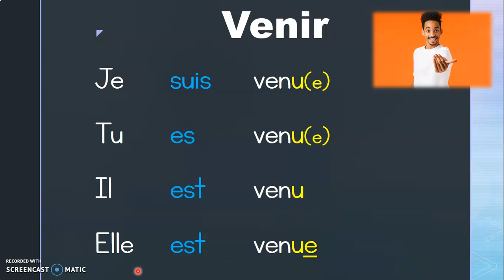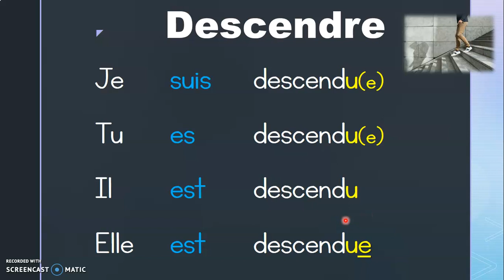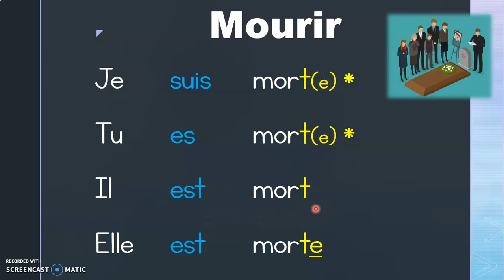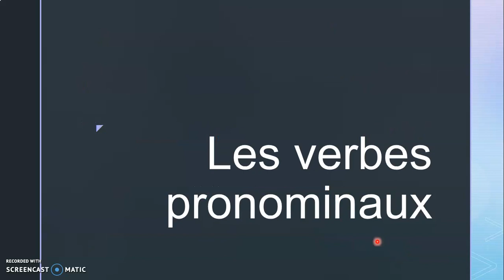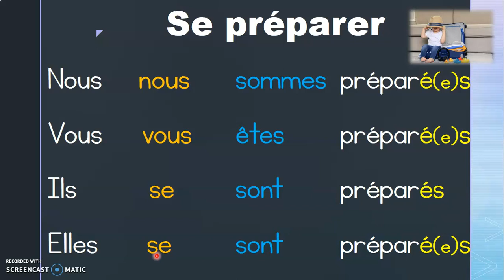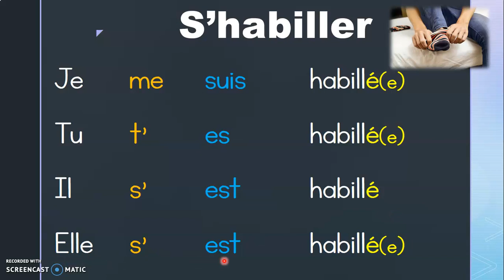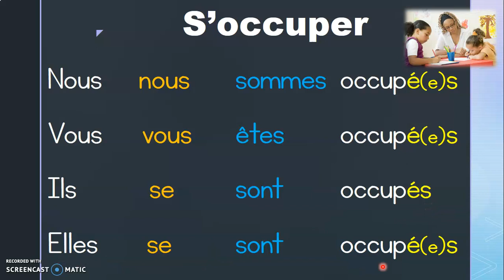A3-Passé composé_Semaine 3